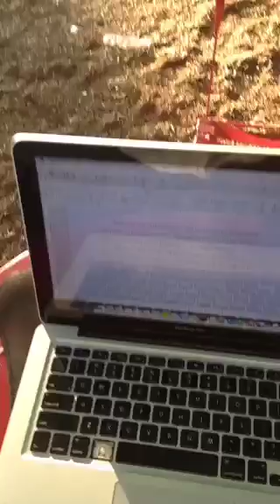Kennedy Ryan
Author Kennedy Ryan takes part in whereiwrite.